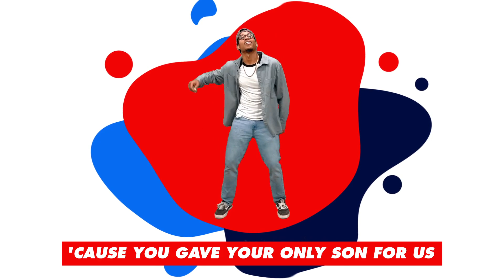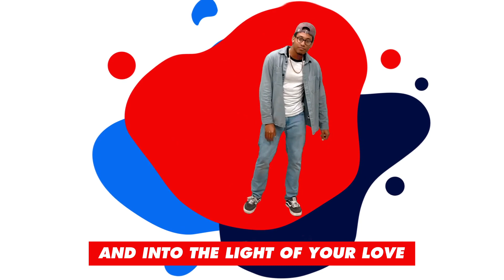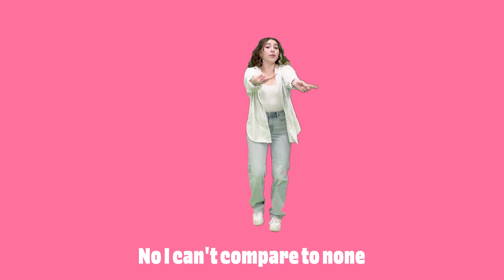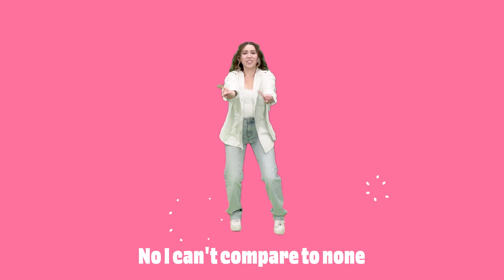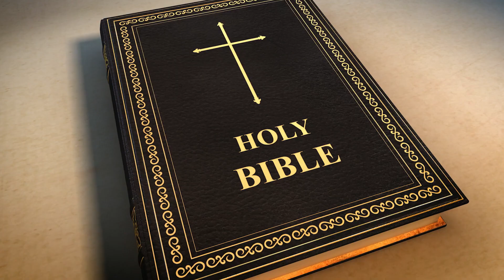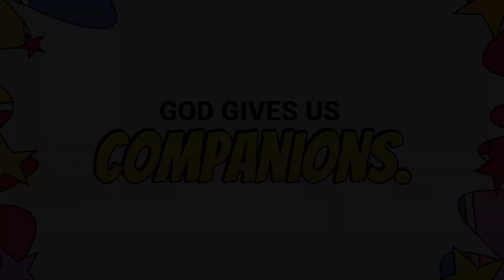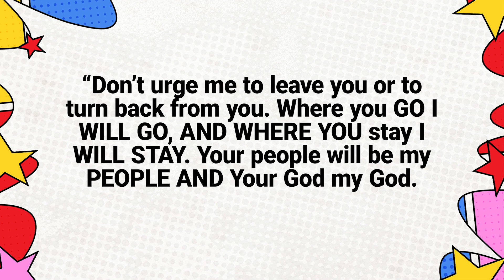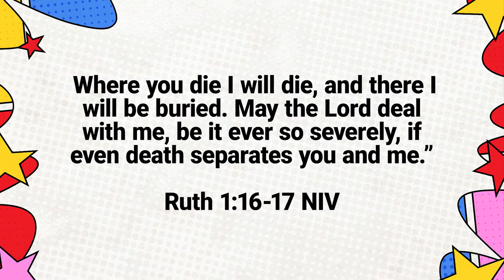11.10.2024 | Pursuit Kids